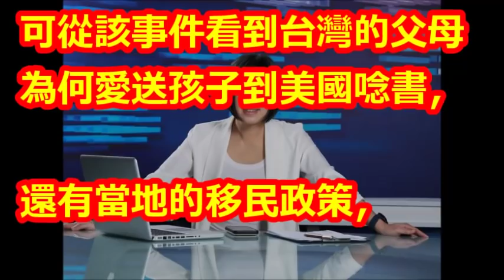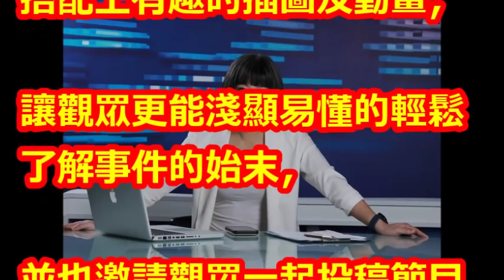駐美記者看「孫安佐〇〇」 范琪斐提出三項重點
【相關視頻】

2度赴美救子？孫安佐案升級聯邦層級 民眾目擊孫鵬、狄鶯美國百貨逛街疑準備8月訴訟｜記者 邱筱茜 林詳澤｜【LIVE大現場】20180717｜三立新聞台